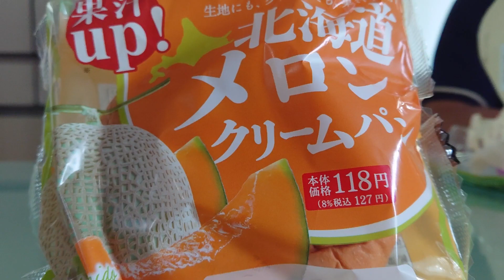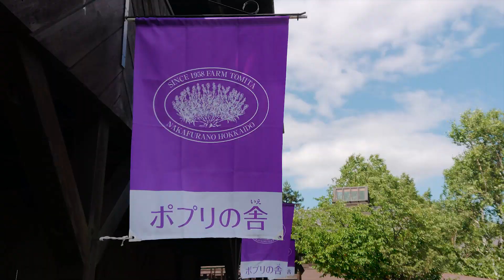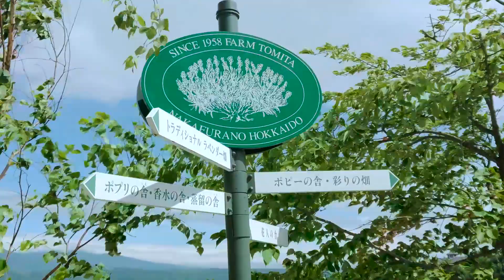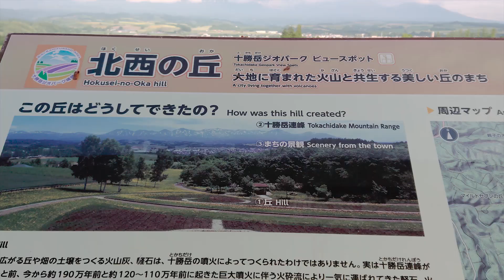2019北海道釣魚賞鳥美食團-第二集